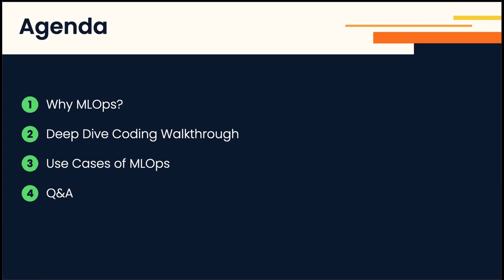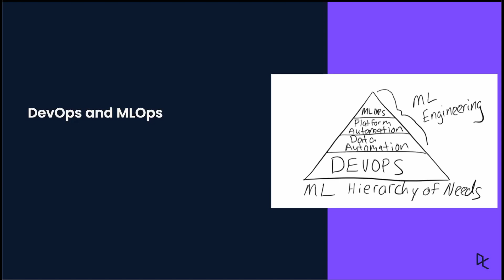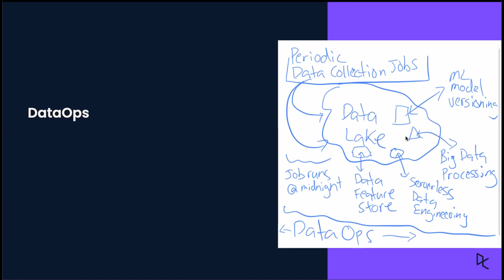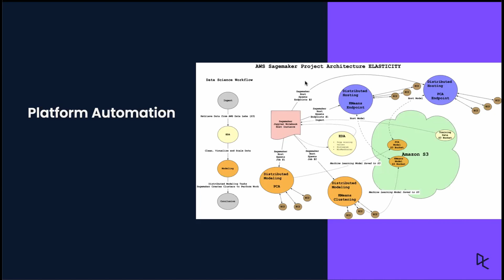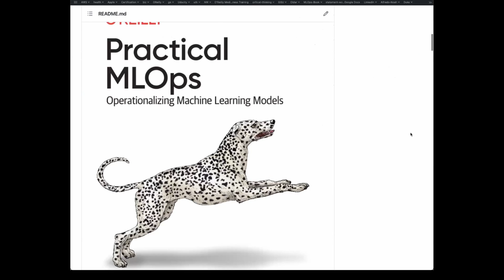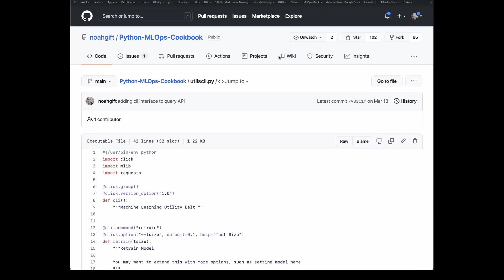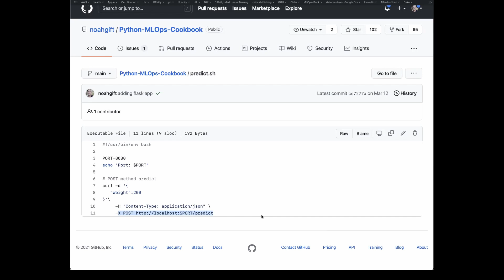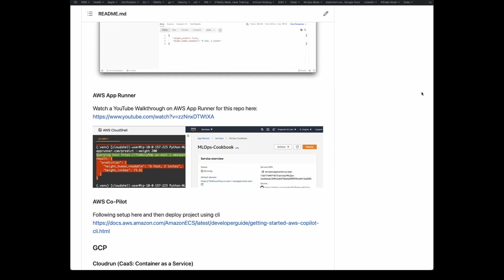Doing MLOps // Noah Gift // MLOps Meetup #80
MLOps Community Meetup #80! Last Wednesday we talked to Noah Gift, Founder of Pragmatic AI Labs.

//Abstract
Getting your models into production is the fundamental challenge of machine learning. MLOps offers a set of proven principles aimed at solving this problem in a reliable and automated way. This training takes you through what MLOps is (and how it differs from DevOps) and shows you how to put it into practice to operationalize your machine learning models.

Current and aspiring machine learning engineers--or anyone familiar with data science and Python--will build a foundation in MLOps tools and methods (along with AutoML and monitoring and logging), then learn how to implement them in AWS, Microsoft Azure, and Google Cloud. The faster you deliver a machine learning system that works, the faster you can focus on the business problems you're trying to crack. This training gives you a head start.

// Bio
Noah Gift is the founder of Pragmatic A.I. Labs and lectures on cloud computing at top universities globally, including the Duke and Northwestern graduate data science programs. He designs graduate machine learning, MLOps, A.I., and data science courses, consults on machine learning and cloud architecture for AWS, and is a massive advocate of AWS Machine Learning and putting machine-learning models into production.

Noah has authored several books, including Practical MLOps, Pragmatic AI, Python for DevOps, and Cloud Computing for Data Analysis. He has created content around AWS for top course providers including Udacity, O'Reilly, Pearson, and DataCamp. You can find many AWS examples from Noah by following him on LinkedIn.

// Related links
His most recent books are:
Pragmatic A.I.: An introduction to Cloud-Based Machine Learning (Pearson, 2018)

Timestamps:
[00:00] Introduction to Noah Gift
[04:31] MLOps Zero to One
[04:55] Noah's background in tech
[05:09] Agenda
[05:18] Why MLOps?
[06:48] Where Things are Headed
[09:13] DevOps and MLOps
[11:58] Continuous delivery of MLOps
[13:13] DataOps
[14:54] Feature store not being used for ML
[18:15] Platform automation
[21:20] MLOps Feedback Loop
[23:01] Create One Deploy Many
[24:45] MLOps Rule of 25
[28:08] Deep Dive Code Walkthrough
[34:12] Assets in Repo
[36:50] Python MLOps Cookbook
[43:47] Deploying with Jupyter notebooks with Git without Docker
[45:29] Jupiter notebook rationale
[46:55] DVC framework with sophistication
[49:50] Approach suggestion
[51:05] Complaint about Sagemaker
[55:51] Mixing KubeFlow and MLFlow with Sagemaker
[57:13] Decentralizing the platform